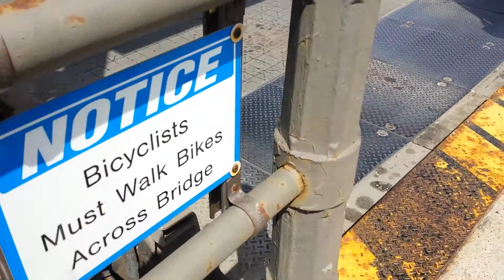Government Bridge Rock Island to Davenport over the Mississippi River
Bridge closing after a barge passes into the lock on the river.